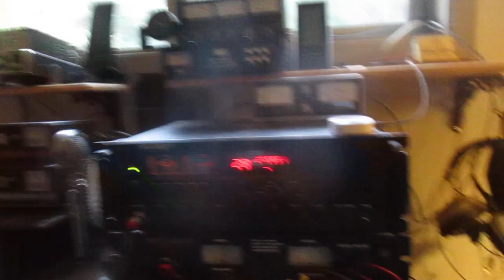Calling skip land on 11 meter band radio & Mississippi is waving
Quick DX contact with a Magnolia state station on channel 28